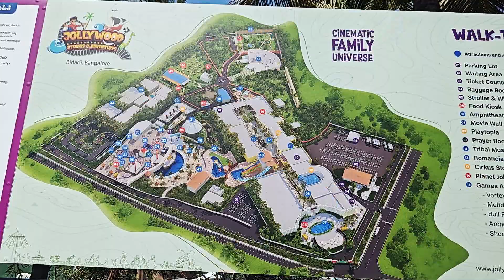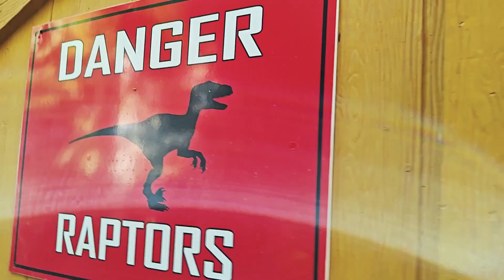Jollywood Adventures & Studios 🦖🎠🌊 | Bidadi | Part 1 | Jurassic World, Rides & Water Games 💃🕺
Jollywood Adventures & Studios: A FUN-TASTIC Experience for All Ages!

Start your day at Jollywood Adventures & Studios with a thrilling ride on the carnival rides! Get your heart racing as you soar through the air on the Ferris wheel, spin around on the carousel, and test your reflexes on the bumper cars. There's something for everyone to enjoy at the carnival, so get ready for some fun!

After your carnival adventure, head to Jurassic World for a prehistoric experience! Step back in time to the age of dinosaurs and come face-to-face with some of the most iconic creatures of the past. From towering Tyrannosaurus rexes to mighty Triceratops, you'll see it all at Jurassic World.

Cool off from the heat with some water games! There's no better way to beat the heat than with a splash in the water. Jollywood Adventures & Studios has a variety of water games to choose from, including slides, pools, and more. So get ready to get wet and have some fun!

In the evening, enjoy a vibrant dance show and a mesmerizing fountain show! Watch as talented dancers perform traditional and contemporary Indian dances. Then, be amazed by the beauty and grandeur of the fountain show. The water dances to music and lights, creating a truly magical spectacle.

Jollywood Adventures & Studios is the perfect place to create lasting memories with your loved ones. With so much to see and do, there's something for everyone to enjoy at this world-class amusement park. So come on down to Jollywood Adventures & Studios and experience the fun for yourself!